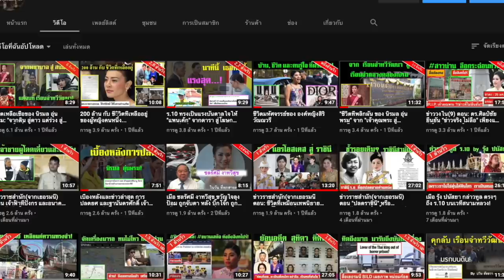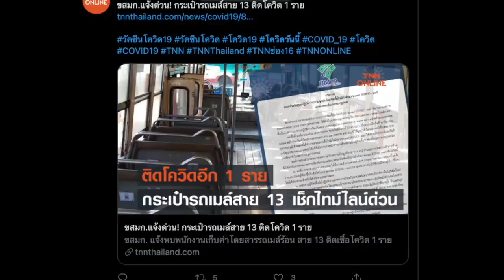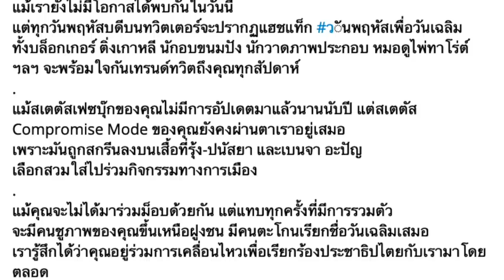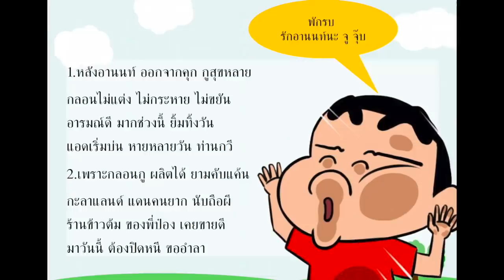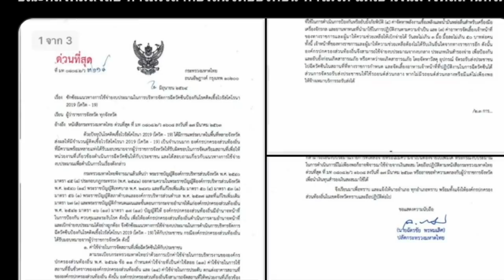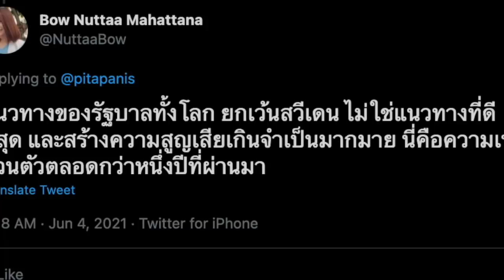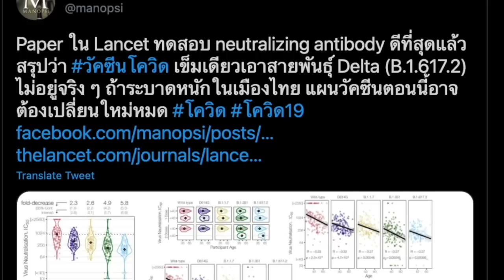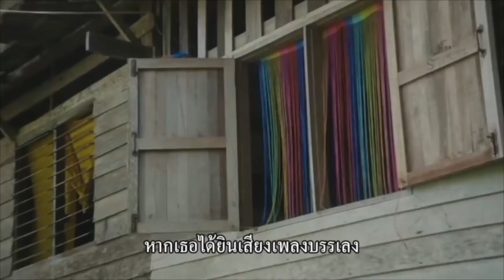ข่าวภาคดึก 05 -06 : ครบรอบ 1ปี ต้าร์ วันเฉลิมถูกอุ้มหาย ต้าร์ต้องไม่ตายฟรี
ช่องข่าวที่ถูกบล็อกการเข้าถึงในประเทศไทย ขอเสนอ

 ข่าวภาคดึก 05 -06 |01.30 น.| : ครบรอบ 1ปี ต้าร์ วันเฉลิมถูกอุ้มหาย ต้าร์ต้องไม่ตายฟรี

- ข่าวทั่วไป ประจำวัน เกร็ดข่าว ทั่วไทย
- ครบรอบ 1 ปีของการถูกอุ้มหาย ของต้าร์ วันเฉลิม การหายไปของเขา ทำให้หลายอย่างไม่เหมือนเดิมอีกแล้ว
- กวีประชาชน ตอน ควันหลง วันเกิด
- หลัง เซอร์ไพร์ส กลางดึกคืนนี้ ไม่ว่าอย่างไรก็ตาม ประชาชนชาวไทย ยังคงลำบากกันต่อไป กับชีวิตทาส ใน เขตกักกัน กะลานีเซีย
- ปธ.โจ ไบเดน ประกาศ บริจาควัคซีน 80ล้านโดส สู้ภัยโควิด แต่ โบว์ ออกมาโพสต์ ไม่ควรรับ วัคซีนบริจาคจาก อเมริกา OMG
- งานวิจัยล่าสุด ชี้ วัคซีนเข็มเดียว(วัคซีนตัวท็อป) เอาสายพันธุ์อินเดีย (เดลต้า) ไม่อยู่ อันตรายสุดๆ หรือไทยจะเดินซ้ำรอยอุรุกวัย  เมื่อไทย รบ.ไทย เลือกใช้ซิโนแวค วัคซีนกันตาย แต่ไม่กันการติดเชื้อ

ร่วมเป็นผู้สนับสนุน ช่องข่าวนี้ เพื่อเสรีภาพสื่อทางเลือก ให้สามารถก้าวข้าม ข้อจำกัดต่างๆ ไปให้ได้ เพื่อสามารถเป็นสื่อทางเลือก อย่างแท้จริง!  เชิญสนับสนุน ที่ลิงค์นี้ เลย

ร่วมเป็นผู้สนับสนุน ช่องข่าวนี้ เพื่อเสรีภาพสื่อทางเลือก ให้สามารถก้าวข้าม ข้อจำกัดต่างๆ ไปให้ได้ เพื่อเป็นสื่อทางเลือก อย่างแท้จริง!  เชิญสนับสนุน ที่ลิงค์นี้ เลย

1.เมื่อคลิกเข้า youtube แล้ว บรรทัดบนสุด ด้านขวาสุด ติดกับแว่นขยาย จะมีวงกลมเล็กๆ ข้างในวงกลมมีรูป ให้คลิกที่วงกลมนี้
2.คลิกที่ ตั้งค่า , ทั่วไป ,สถานที่ตั้ง แล้วคลิกเลือกประเทศ เช่น ประเทศอังกฤษ หรือประเทศอื่น ก็ได้ จบ

ง. แนวทางการต่อสู้สำคัญ คือ กระจายข้อมูลสู่ประชาชน ทั้งการแชร์, การชักชวนเพื่อน, การเปิดให้ลั่น ดังสุดๆในซอย แบบเปิดเผื่อเพื่อนบ้านฟังทั่วๆกัน เพราะนี่คือ การพังทลายรากฐานกำแพงศักดิ์สิทธิ์ของศักดินา และเมื่อถึงเวลาเปลี่ยนแปลงใหญ่ จะราบรื่น โดยมีการสูญเสียน้อยที่สุดเท่าที่จำเป็น.

- เลือกชมคลิป จากห้องสมุดคลิป ที่มีมากกว่า 1,900 คลิป ชมได้ที่นี่

1.) การจัดทำ ข้อความและภาพวีดีโอ ทั้งหมดในเรื่องนี้ ได้รับการรับรองและคุ้มครอง เสรีภาพ และสิทธิในการดำเนินการ ซึ่งเป็นไปตามมาตรฐานชุมชนของยูทูป และ ขอยืนยันว่า การจัดทำ วีดีโอนี้ ถูกต้องตามกฎหมายของประเทศต้นทาง ซึ่งเป็นสถานที่ ที่ผู้จัดทำวีดีโอ (แอดมิน) ได้ upload video นี้ ทุกประการ

2) ใครต้องการฟัง ในสไตล์กระฉับ กระเฉง แอดมินแนะนำให้ปรับ ความเร็ว เป็น 1.25 นะครับ ขอบคุณมากครับ